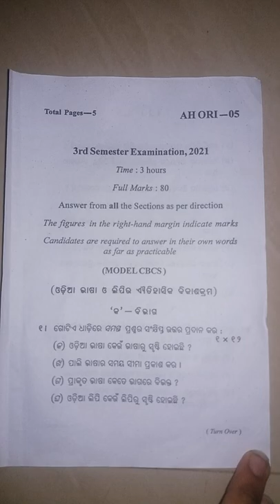BA 3rd semester odia honours cc5 2022 questions (Berhampur University- Binayak Acharya College)